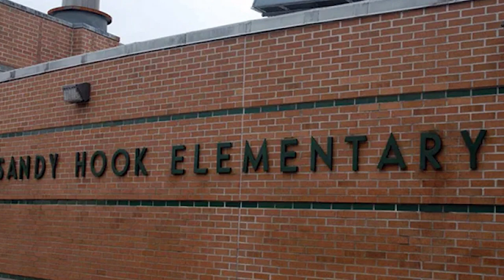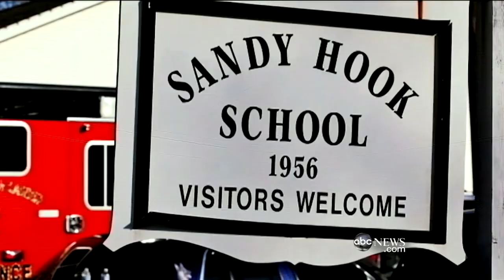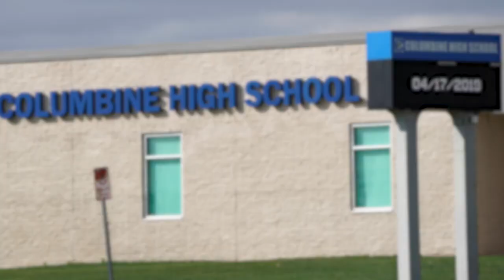The Tragedy Of Sandy Hook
In today's Court Climate video we are going to be looking at The Tragedy Of Sandy Hook